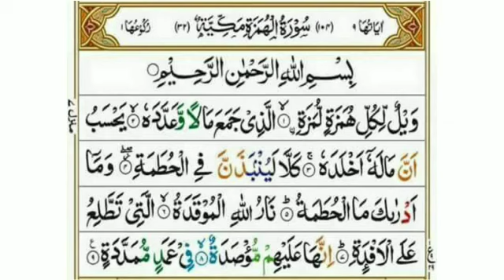surah Al humazaسورۃالھمزہ